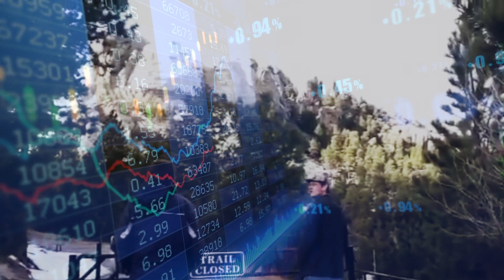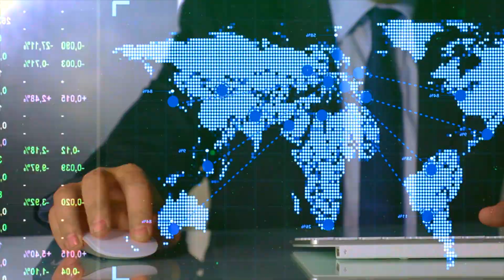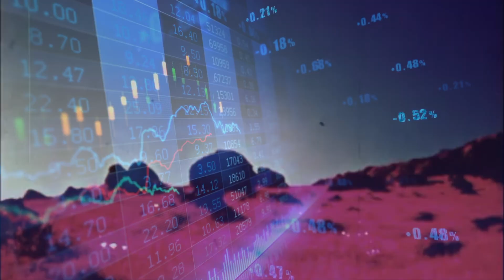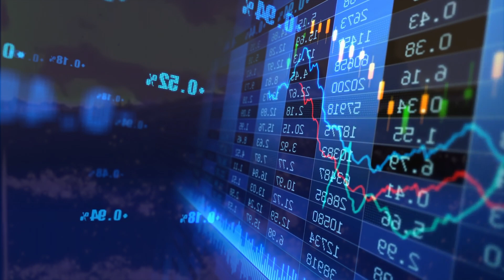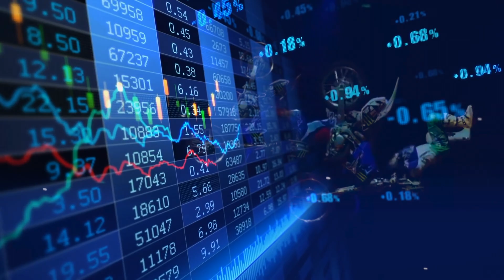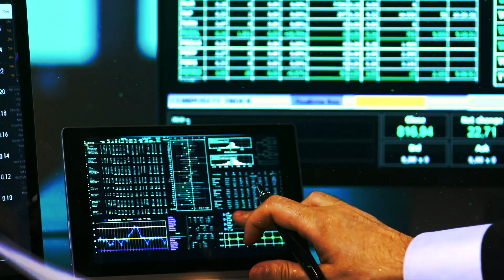“Worth Dying For" demo - Phoenix Starbound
Original music written by Phoenix Starbound